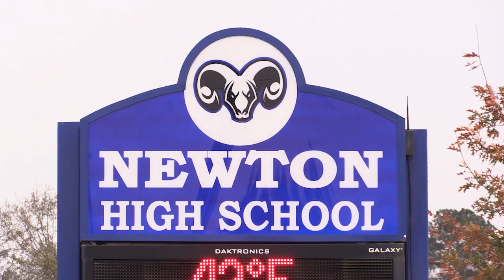Isaiah Miller's Athleticism Is NEXT Level! | Freshman Year Documentary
See how UNCG's Isaiah Miller got to where he is back when he was a freshman. His athleticism and defensive-minded persona makes him one of the premier mid major players in all of collegiate basketball. After making the SoCon All-Freshman team, he was named the Southern Conference's Defensive Player of the Year the following season. How big of a jump will he take this year?